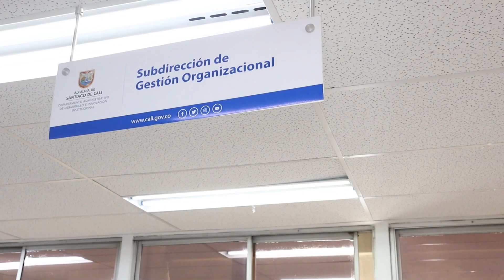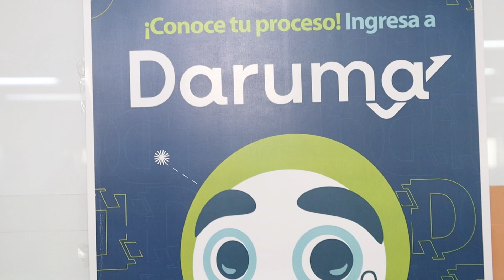DIMENSIÓN 3 - Política de Fortalecimiento organizacional y simplificación de procesos.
En este video, abordaremos la Política de Fortalecimiento organizacional y simplificación de procesos, donde se busca una mejora y optimización de todos los procesos.